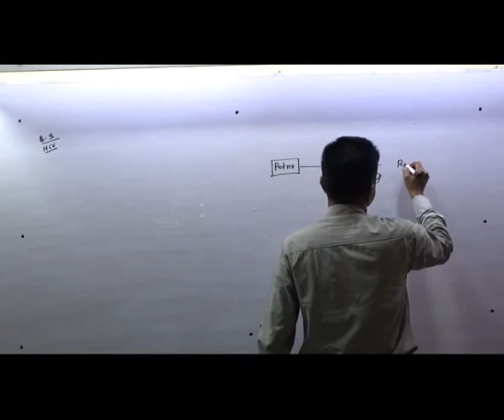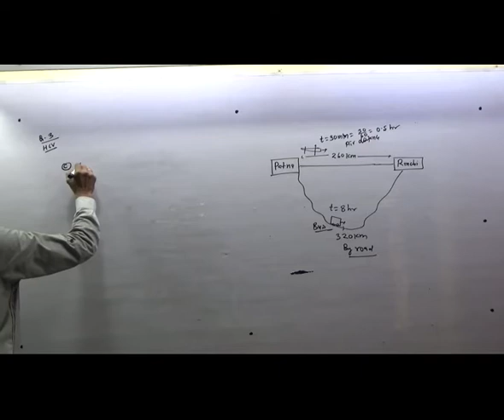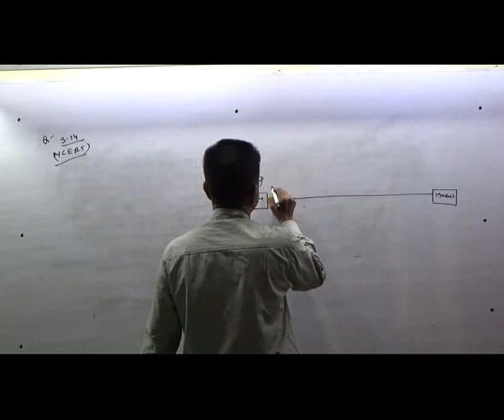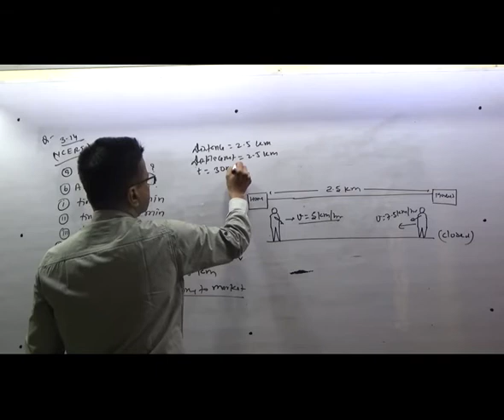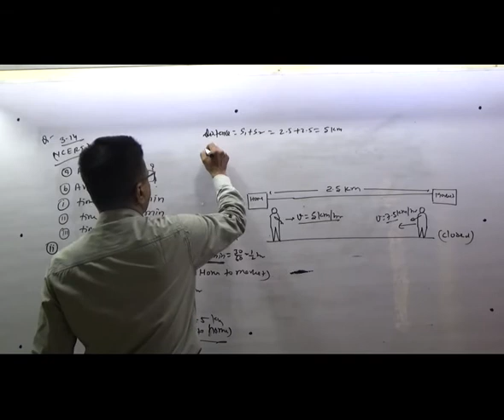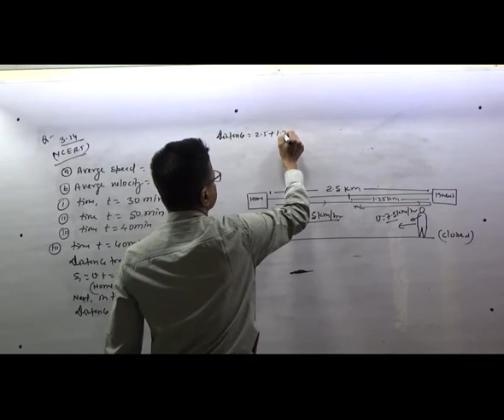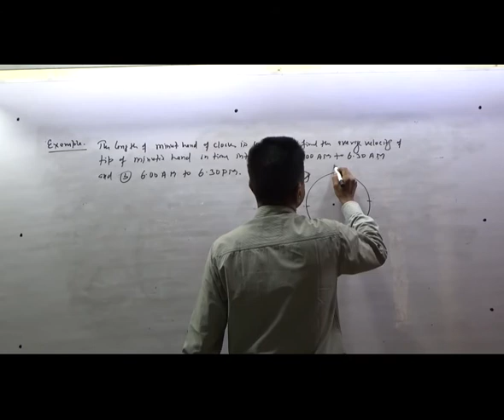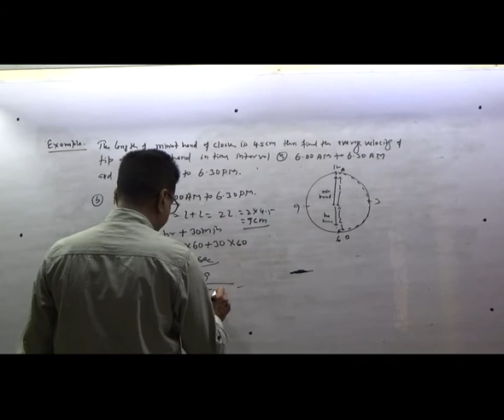CLASS XI PHYSICS KINEMATICS LECTURE VI